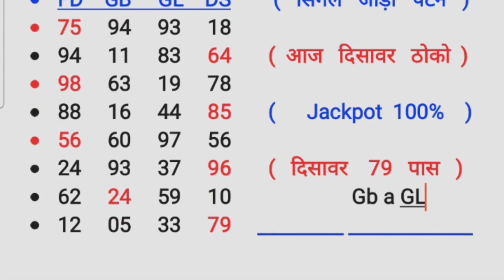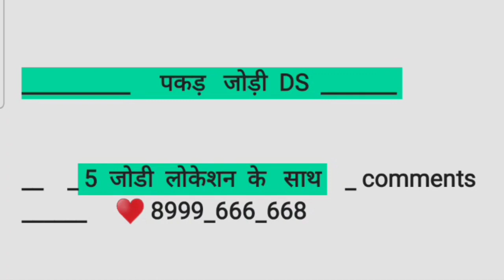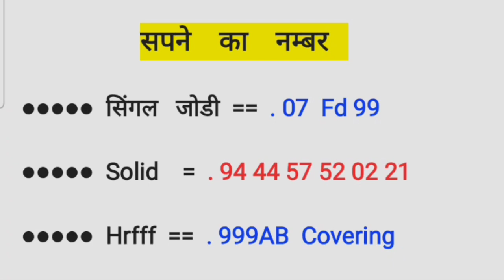7 November ( 70- 75 Pass ) 4 Jodi 4 Satta Trick Gali Disawar Single Jodi 1000% Pass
Disawar gali faridabad gazibad